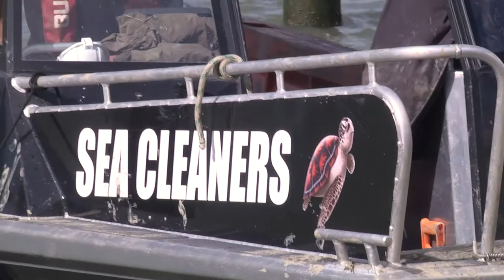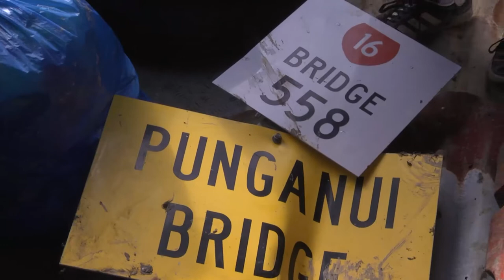Short Observational Documentary - Sea Cleaners (2019)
A short observational Documentary about Sea Cleaners made in 2019 by Ryan Grubb, David Parry and Kendall Cole. It was made as part of AUT University's Screen Production paper.